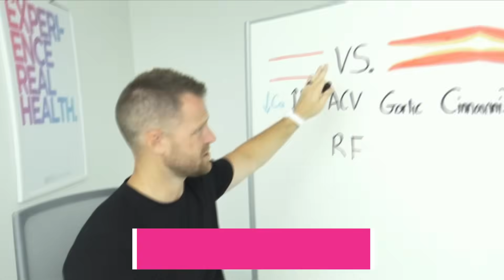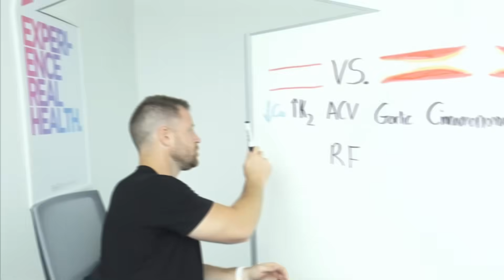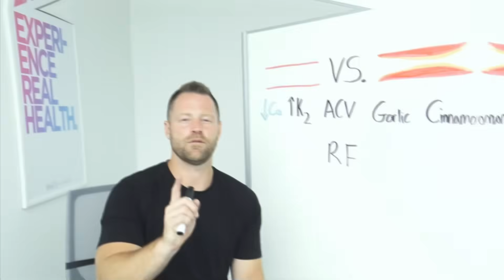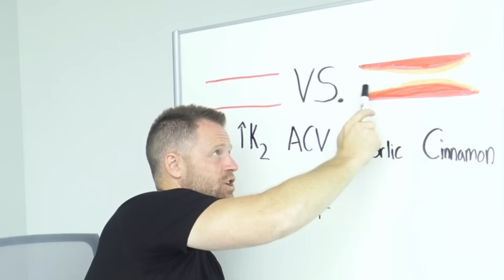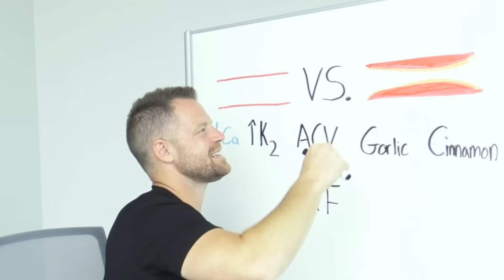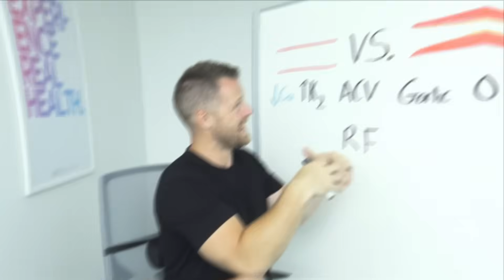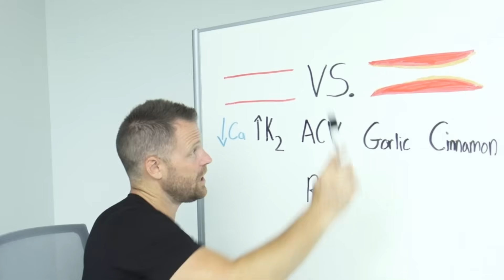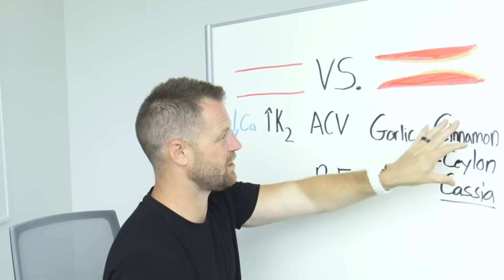How To Support Healthy Arteries | Heart Health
Your calcium supplements could be secretly calcifying your arteries right now.

Is the very supplement you take for bone health actually INCREASING your risk of heart attack? In this video, Dr. Livingood reveals six scientifically-backed strategies that could save your heart and support healthy arteries before it's too late. After watching his own father suffer through open-heart surgery and battling heart failure, Dr. Livingood discovered these game-changing approaches.

The missing vitamin that 87% of Americans don't get enough of, yet it's CRITICAL for moving calcium OUT of your arteries and INTO your bones where it belongs. Are you making the dangerous mistake of taking Vitamin D3 supplements without its essential partner nutrient? This oversight could be stiffening your arteries by up to 8% according to research.

Could your kitchen cabinet already contain two powerful artery-clearing foods? Discover how specific compounds in ordinary garlic can help against plaque. Plus, the surprising truth about apple cider vinegar's effect on the biochemical risk factors driving atherosclerosis.

Which type of cinnamon should you choose for heart health? Learn the critical difference between Ceylon and Cassia cinnamon, and why one might be significantly better for your specific cardiovascular concerns. The antioxidant enzymes in this common spice could be the key to neutralizing the free radicals that are silently damaging your arterial walls right now.

The advanced strategy few doctors discuss: How "rotational fasting" creates a powerful metabolic environment for arterial healing. This isn't your standard intermittent fasting approach—it's a breakthrough method designed specifically to prevent plateaus and continuously improve cardiovascular health.

KEY MOMENTS:
0:01 - Dr. Livingood's personal heart disease tragedy
1:28 - The calcium supplement mistake
3:08 - Vitamin K2: The missing link for arterial health
4:51 - How garlic actively removes arterial plaque
6:08 - Cinnamon's power against free radical damage
7:45 - Which cinnamon type works to support healthy blood flow
8:15 - Rotational fasting for advanced arterial healing

Don't know where to start on your journey to better health and living? Get a copy of my FREE book